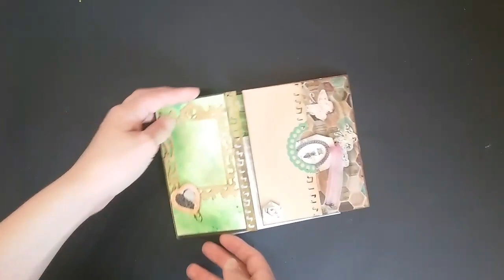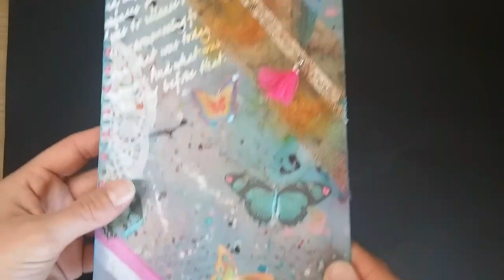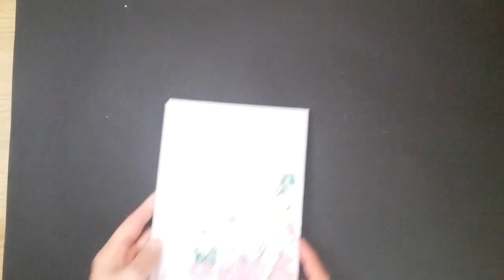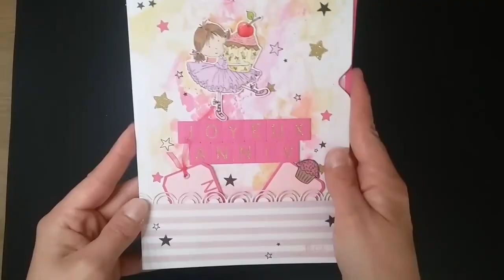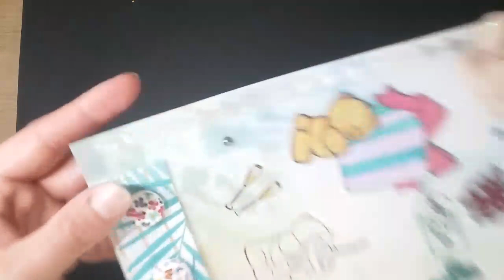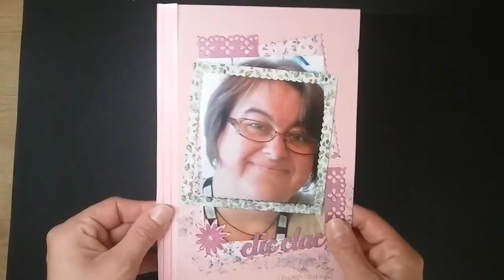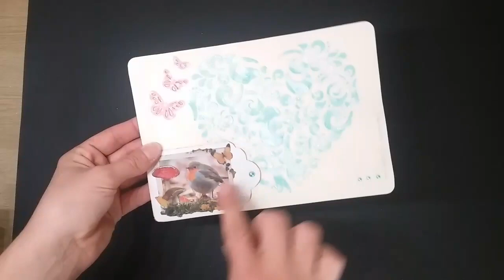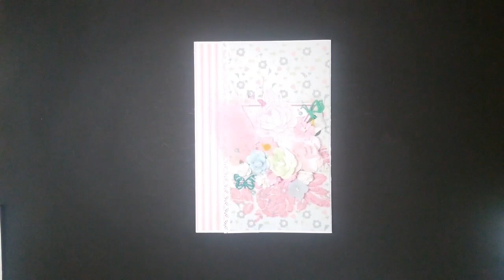Les participations et les resultats du concours